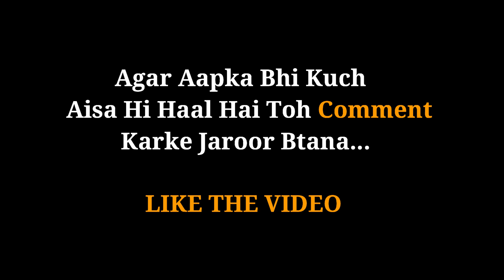Actor Ya Police || Funny Video | Arvind Singh Vines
Like Karna Mat Bhulna
Keep Supporting 🙏🏻

Actor Ya Police (UPP)
Funny Video
Police ki bharti

Arvind Singh Vines